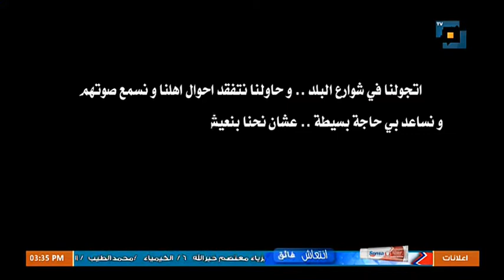مسارب الروح | الحلقة التاسعة والعشرون - 30 04 2022